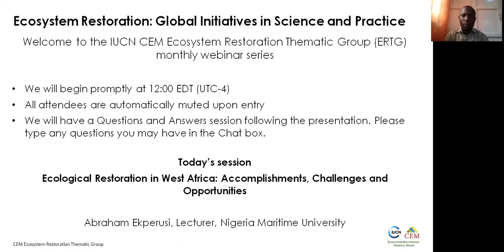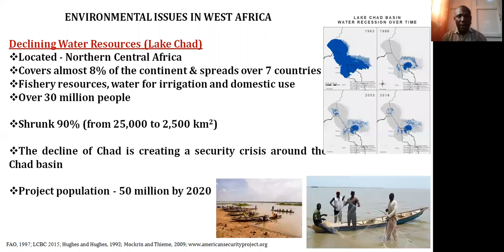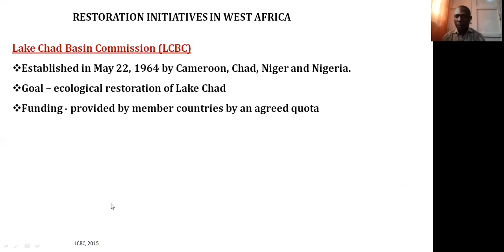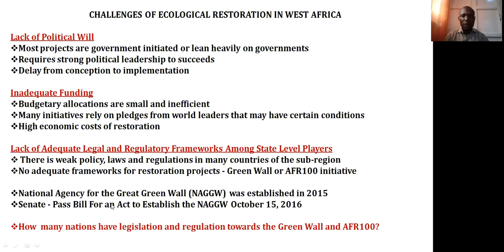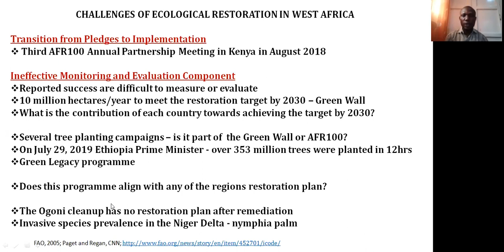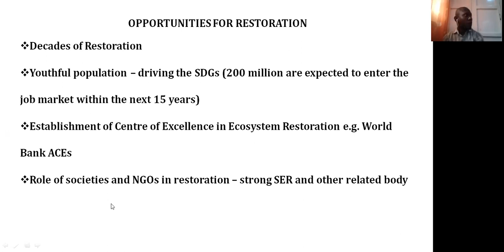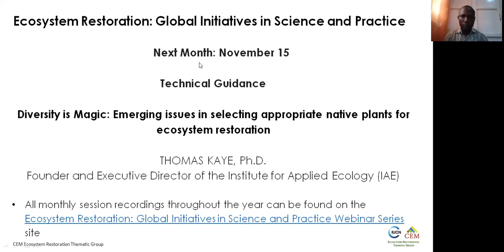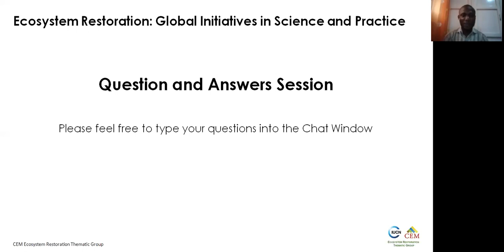Ecological Restoration in West Africa: Accomplishments, Challenges and Opportunities (October 2019)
October 2019

Ecological Restoration in West Africa: Accomplishments, Challenges and Opportunities

The West African sub-region is faced by serious ecological and socio-economic issues which include desertification, declining water resources, deforestation/forest degradation, pollution, flooding and coastal erosion. The major drivers of these issues include; rapid population growth and economic development, climate change, inadequate framework for resources management, lack of legal rights of indigenous people, conflicts and extremism in some countries. Several restoration initiatives such as the great green wall, African restoration landscape initiative, Lake Chad restoration project, Ogoniland clean-up, NEWMAP, etc have been initiated at the local, national and regional level to help restore degraded environment, provide jobs for local people and combat climate change effects in the sub-region. Many of the ambitious programmes initiated in the region are plagued with multifaceted challenges that could affect the full implementation of the initiatives. The success of the various initiatives could help roll back desertification, increase forest cover, improve food security, eliminates force migration and reduce crises situation in many countries in the sub-region, hence there is need for a comprehensive review of the various restoration initiatives in order to achieve the desired objectives of the various projects especially as we moved into the Decade of Restoration for the progress of the sub-region.

Abraham Ekperusi, Lecturer, Nigeria Maritime University

Abraham Ekperusi completed his first degree in Environmental Biology and his M.Sc in Environmental Management both from the University of Benin. He is presently a doctoral fellow at the World Bank African Centre of Excellence in Oilfields Chemicals Research and he is also an Assistant Lecturer at the Department of Marine Environment and Pollution Control, Nigeria Maritime University, Okerenkoko, Delta State Nigeria. His academic research focuses on finding nature-based solutions for the remediation and restoration of crude oil polluted environment. Over the years, he has worked in the private and public sector as a volunteer, consultant and team member for nature and biodiversity conservation, environmental impact assessment and pollution studies. He is a member of the Society for Conservation Biology, Society for Ecological Restoration and Environmental Science Without Borders, Centre for Diverse Leadership in Science, University of California, Los Angeles, United States. He is also a member of the Ecosystem Restoration Thematic Group, Commission on Ecosystem Management, International Union for the Conservation of Nature, Switzerland.
His interest is in biodiversity conservation, remediation/restoration of polluted environment, ecological disaster risk management and climate change.